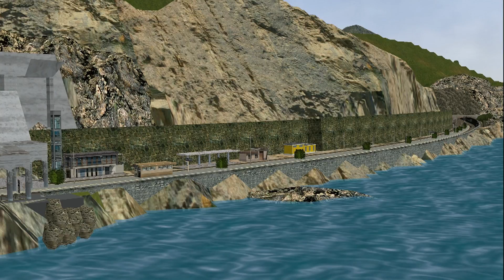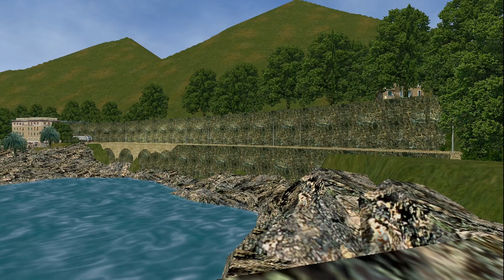Unitalsi 2016 su Openrails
Ecco un altro video su Openrails dove si possono vedere degli espressi dei pellegrini con varie locomotive da E656 a E402b ed E444r in diverse posizioni alcune note nella Liguria, dove si imitano i treni espessi:
- E656 254 Brindisi - Ventimiglia
- E656 009 Bari Centrale - Ventimiglia
- E402b 102 Reggio Calabria C.le - Ventimiglia
- E444r 052 Arezzo - Ventimiglia
- E656 254 Ventimiglia - Brindisi
- E402b 104 Ventimiglia - Bari Centrale
- E444r 110 Ventimiglia - Arezzo
- E656 068 Ventimiglia - Reggio Calabria C.le
I treni sono ripresi nello scenario Genova Livorno in varie località, buona visione a tutti!!!